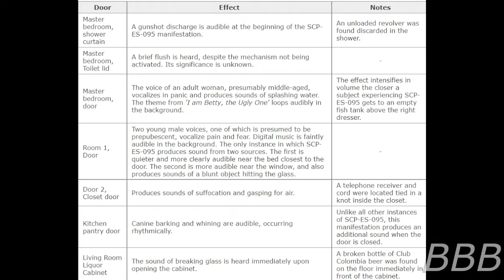SCP ES 095 A Victimless Crime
SCP-ES-095 refers to auditory hallucinations in the Martinez home in Cartagena, Colombia whenever doors in the house are opened, leading to sounds of a crime being committed.